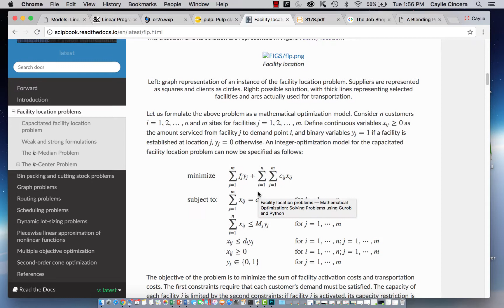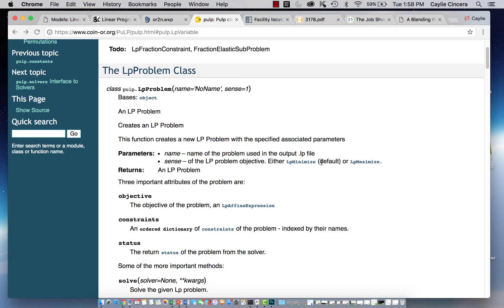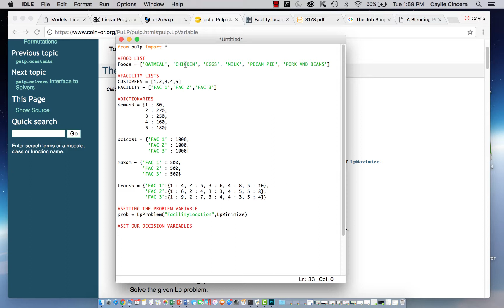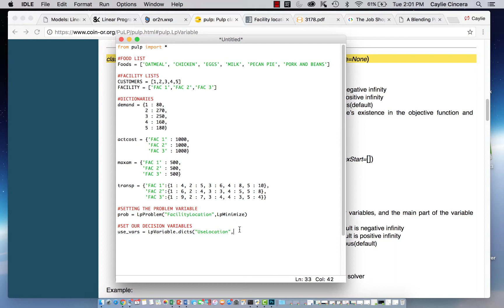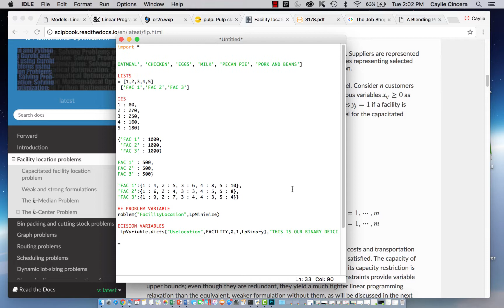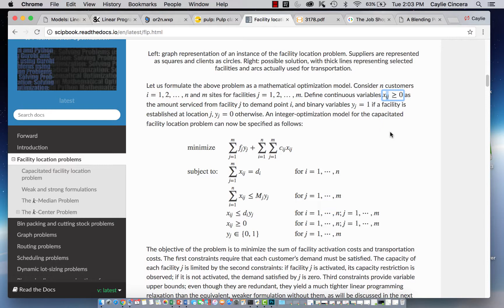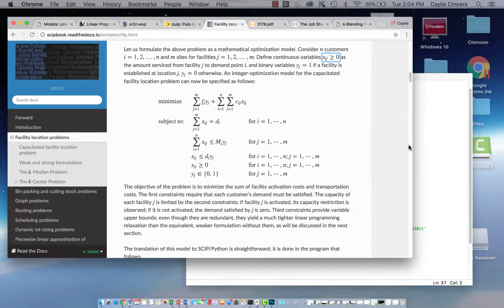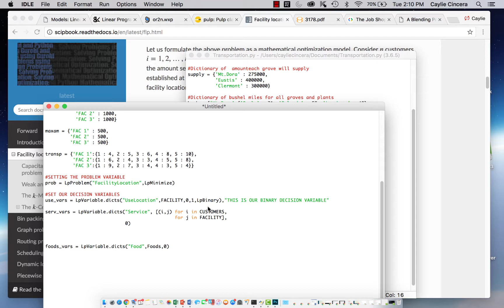PuLP BASICS 2 in Python: Problem and Decision Variables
This video demonstrates how to set the problem variable which will hold all of the problem data. It also demonstrates how to set different types of decision variables using PuLP. Here is the link to the mixed integer problem I am using for this tutorial